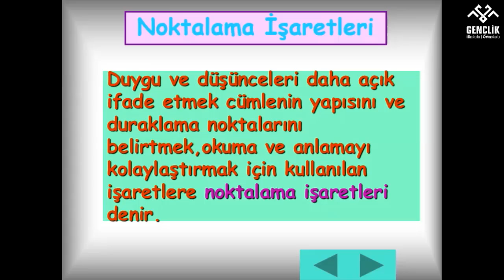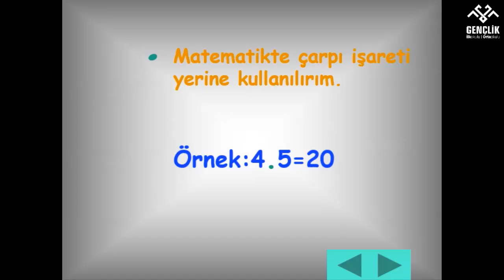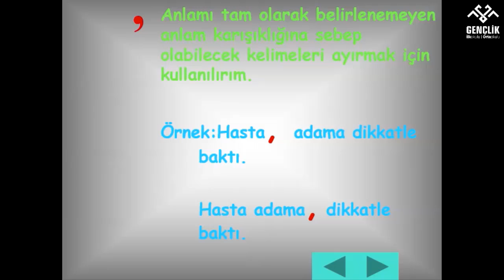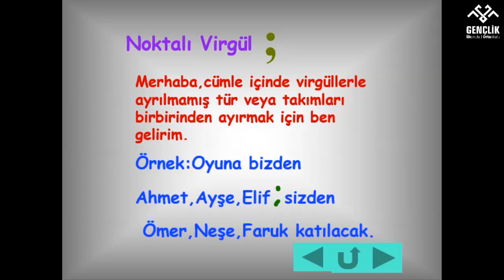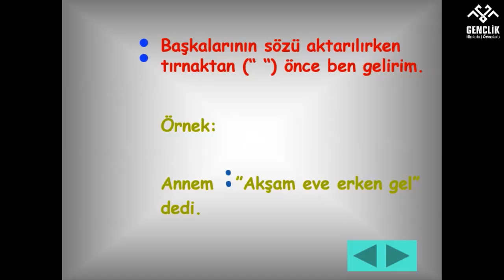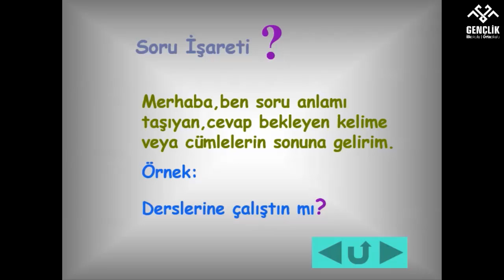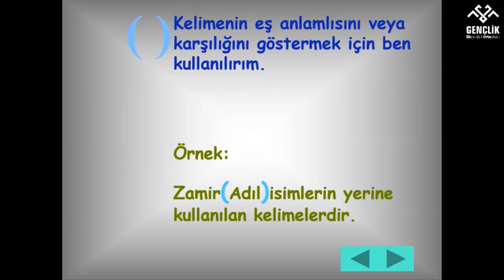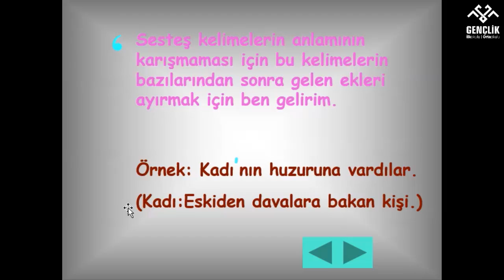4B SINIFI TÜRKÇE NOKTALAMA İŞARETLERİ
4B SINIFI TÜRKÇE NOKTALAMA İŞARETLERİ